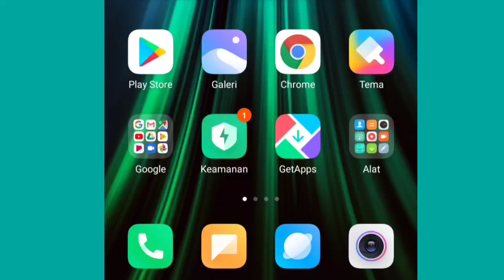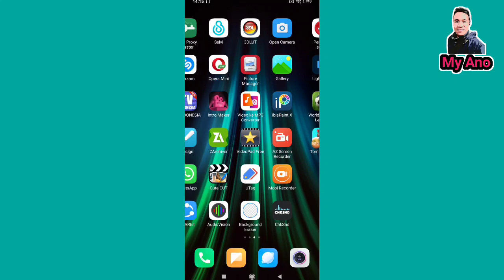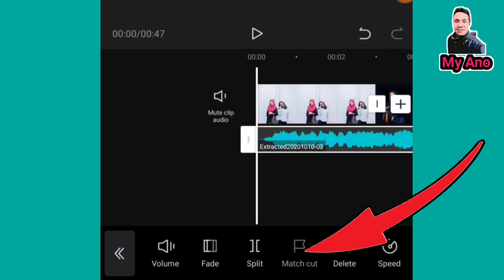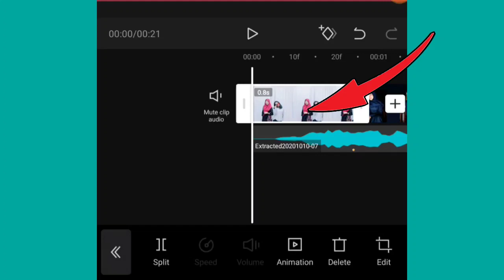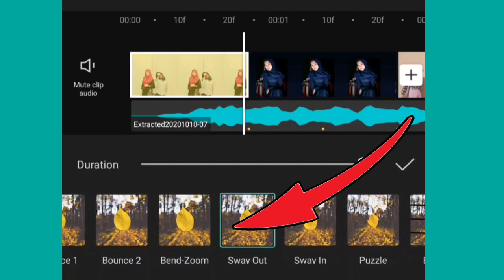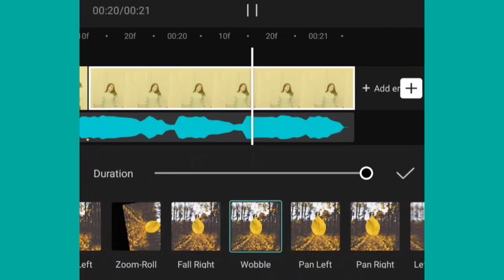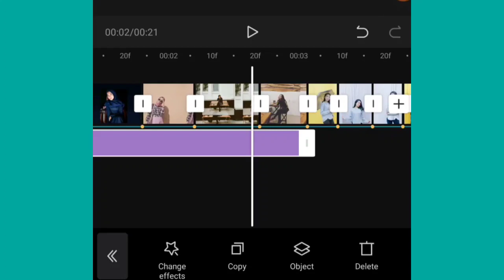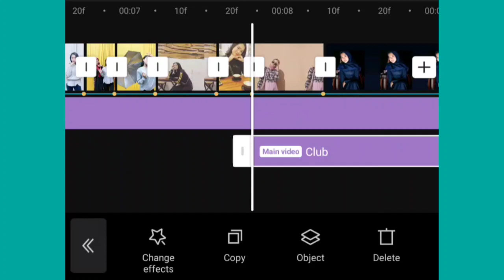CARA EDIT VIDEO TIKTOK DJ SARANGHAE DI CAPCUT | TUTORIAL CAPCUT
Cara Edit Video Tiktok  DJ SARANGHAE di CapCut Oke teman-teman untuk di video kali ini saya mau share kepada kalian tutorial gimana caranya bikin transisi di CapKat untuk video yang lagi viral di Tiktok dengan menggunakan bekcksound musik DJ SARANGHAE.

dj tiktok saranghae,dj Tiktok saranghaeyo,dj saranghae aku mencintaimu tik tok,dj saranghae tik tok, dj adista saranghae tiktok,tutorial edit video tiktok pake lagu dj saranghae,cara edit video tiktok jedag jedug saranghae,tutorial edit video tiktok sesuai beat lagu dj saranghae,viral tiktok dj saranghae,